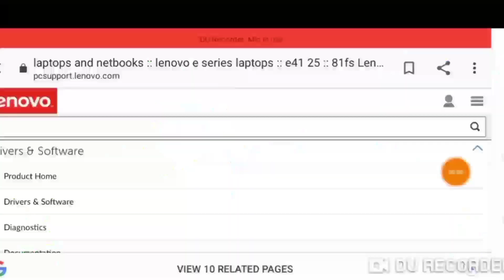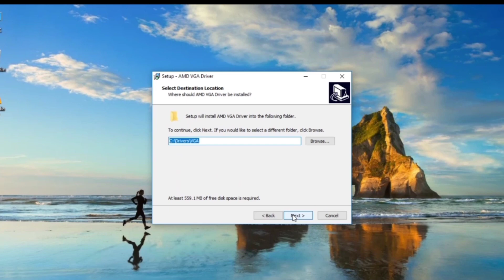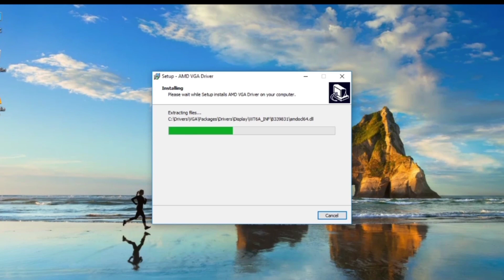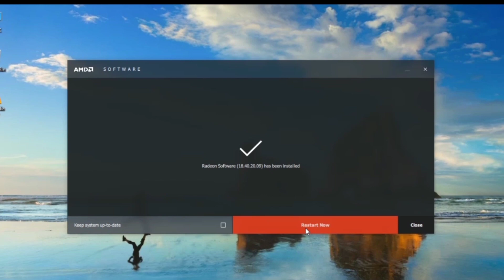How to update graphics driver Lenovo E41-25 tamil